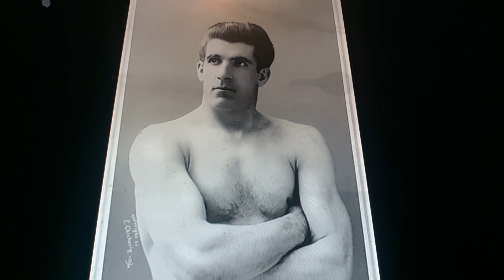Horacio the handsnake - "Gentleman" Jim Corbett